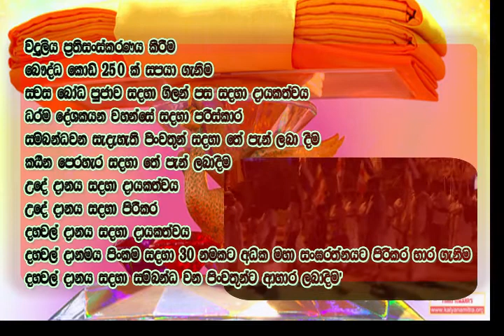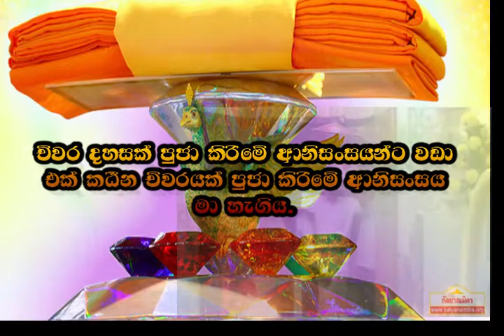2018 10 16 කඨින පිංකම දැනුවත් කිරිම්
2018/10/27/28 යන දෙදින තුල පැවැත්වීමට නියමිත කඨින චීවර මහා පිංකම පැවැත්වීමට දින යොදා ගෙන ඇති බැවින් පිංවත් ඔබටත් මෙම පිංකමට සම්බන්ධ වන ලෙසට ගෞරවයෙන් ආරාධනා කර සිටිමු.

පිංකම් මාලාව
 2018/10/27 සවස 7.00 - ධර්ම දේශනය
 2018/10/27 සවස 9.00 -සර්ව රාත්‍රික පරිත්‍රාණ ධර්ම දේශනය
 2018/10/28 අළුයම 3.00- කඨින වස්ත්‍රය රැගත් පෙරහැර වීදි සංචාරය කිරීම
 2018/10/28 උදේ 7.00 - උදෑසන දානය
 2018/10/28 දවල් 11.00 - සම්බුද්ධ පූජාව පැවැත්වීම
 2018/10/28 දවල් 11.30 - සාංඝික දානමය පිංකම හා කඨින චීවර පූජාව

තෙරුවන් සරණයි !